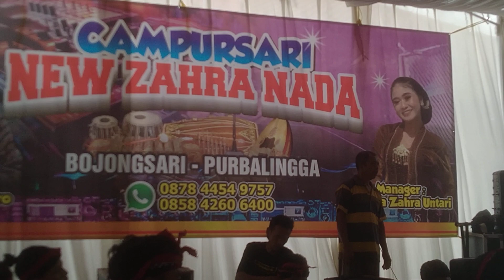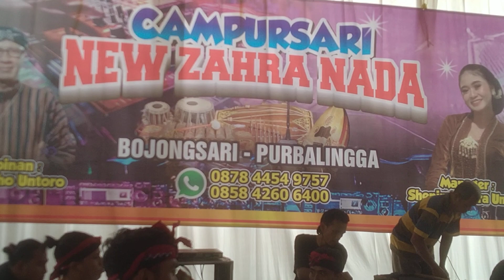Lagi di acara pernikahan mba Mela dan mas Alek Sindang haji Bantar panjang